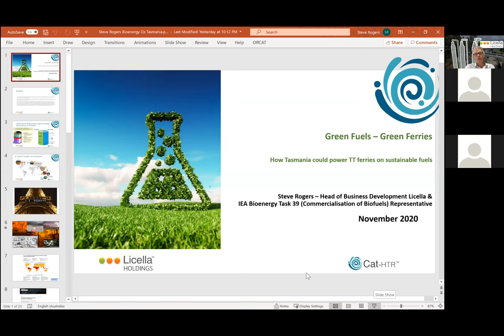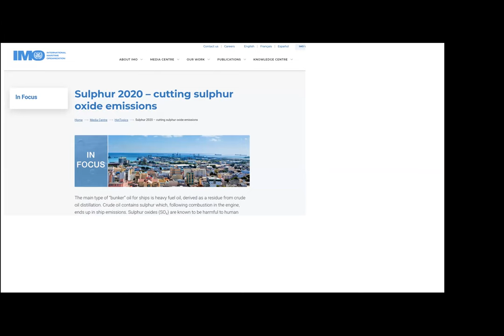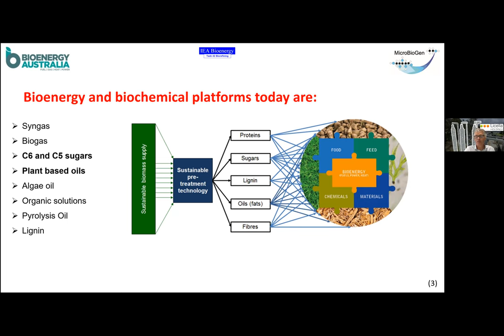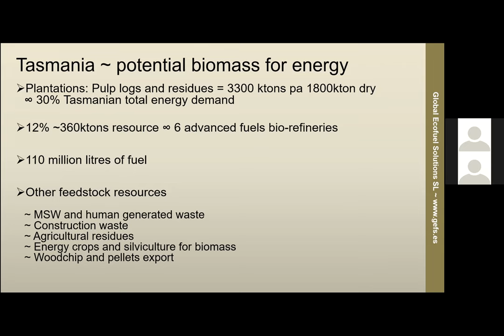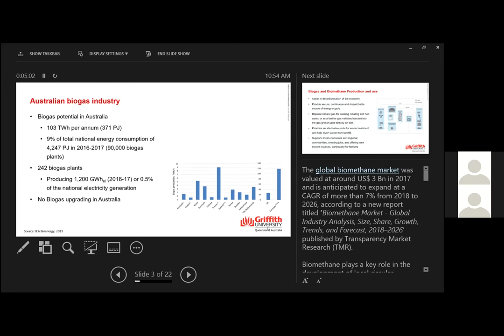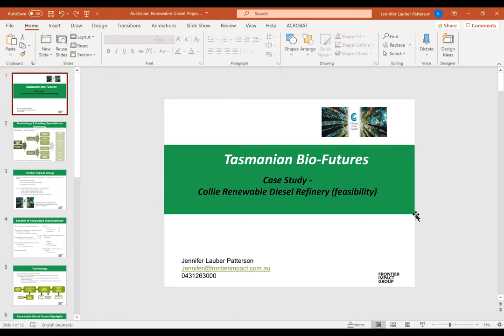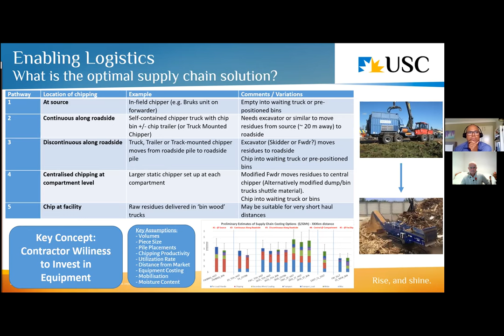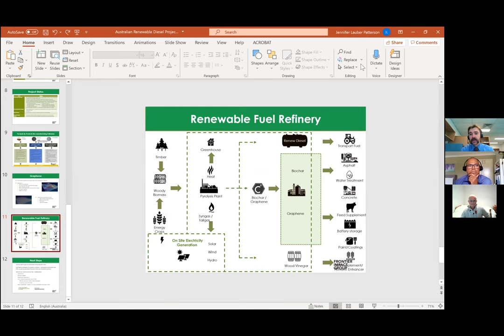Tasmania’s Bioenergy Future Online Summit (Breakout Room 3)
Biofuels and biochemicals in Tasmania - A new industry to drive new jobs.

Presentations from:
• Steve Rogers, Licella - Green Fuels – Green Ferries – How Tasmania could power its Trans-Tasman ferries on sustainable fuels
• Geoff Bell, Microbiogen Biobased Fuels and Chemicals: Potential Opportunities for Tasmania
• Barrie King, Global Fuel Solutions - MECC advanced fuels biorefineries
• Prasad Kaparaju, Griffith University - Biogas production from agricultural residues and upgrading to biomethane for vehicle fuel
• Jennifer Lauber-Patterson, Frontier Impact Group - A great opportunity in the development of Renewable fuels and bio-manufacturing Tasmania
• Michael Berry, University of the Sunshine Coast - Maximising economics return on timber residue and forest floor waste through supply chain management

Breakout rooms for this summit are also available on our channel

Breakout Room 1. Extracting value from organic waste streams through anaerobic digestion to produce biogas, biomethane and high value products

Breakout Room 2. Capitalising on Tasmania's abundance of forestry and agriculture residues for renewable heat and power